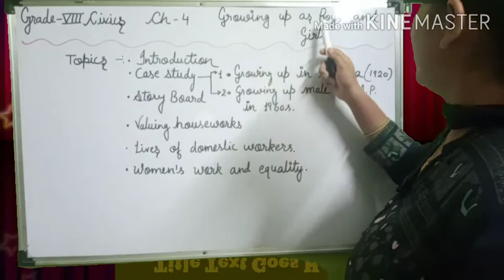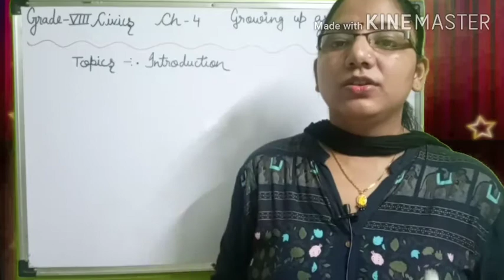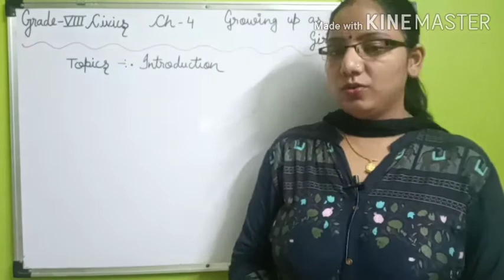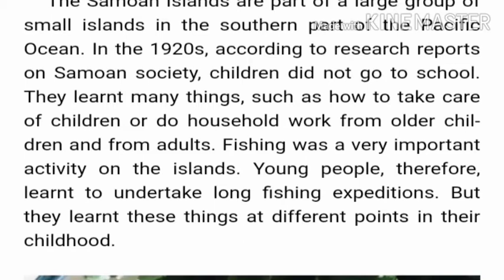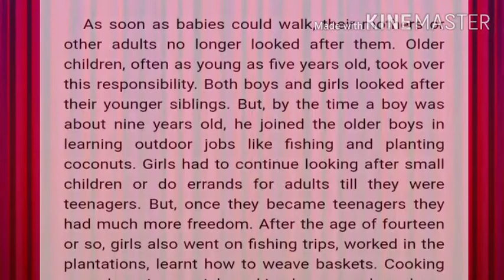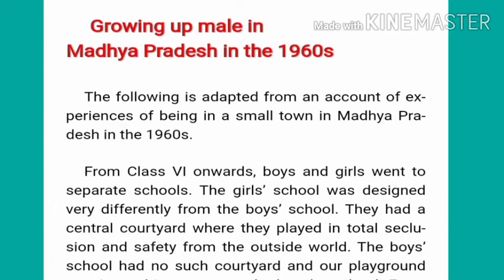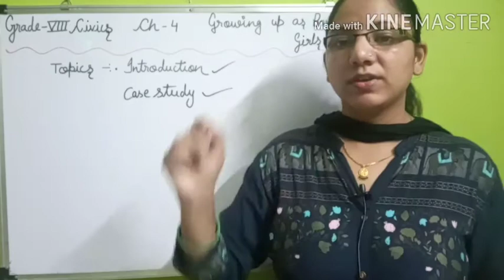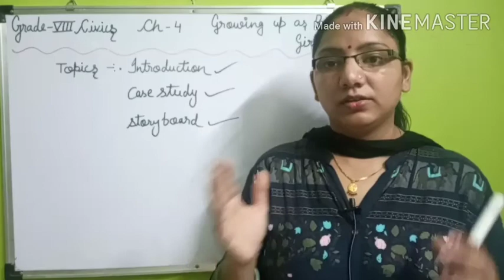NCERT|CBSE|GRADE VII|CIVICS|CH 4|GROWING UP AS BOYS AND GIRLS|PART 1